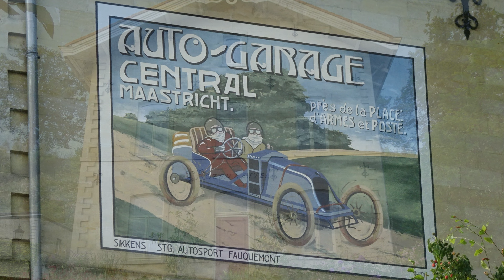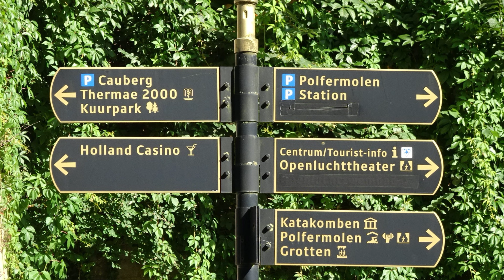70 Valkenburg (Limburg, NL) 7,2 km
Een korte heuvelachtige en afwisselende wandeling vanuit het gezellige Geulstadje. Door het kasteelpark van Kasteel Oost, omhoog naar de Wilhelminatoren, omlaag naar het centrum en dan weer de Cauberg op.
The following music was used for this media project:
door Sascha Ende